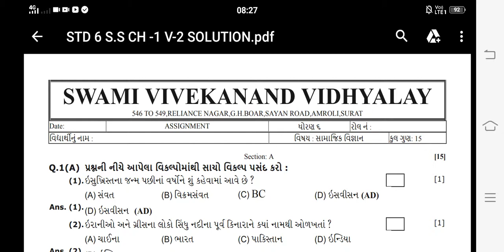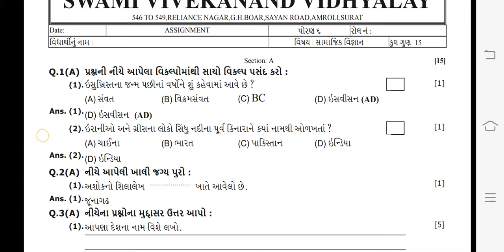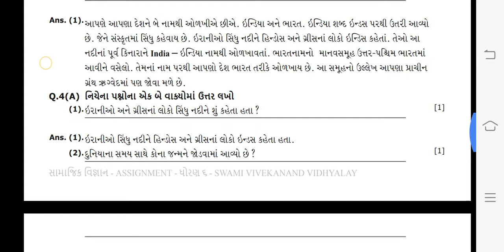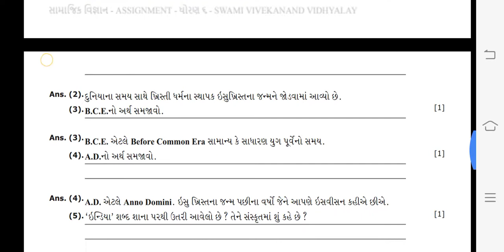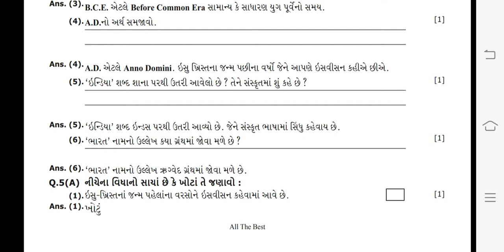STD 6 S.S. CH-1 (P-2) ASSIGNMENT SOLUTION (17-06-2021)